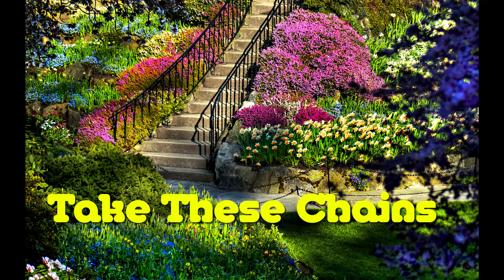Take These Chains ( 2 )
Here's another song from myself & Kay called Take These Chains.